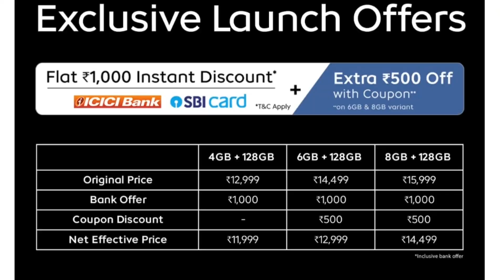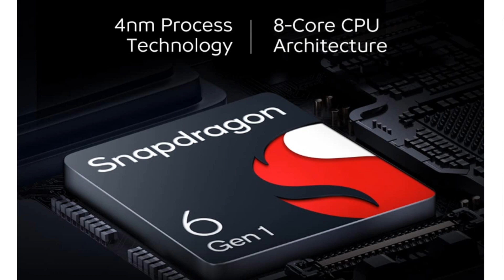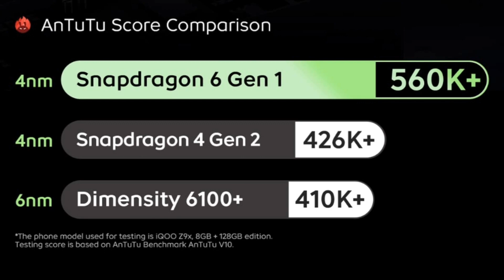IQOO Z9X 5G First Look | PROS & CONS | iqoo z9x 5g Review | IQOO Z9X 5G BGMI Test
Content Cover 📔:-
iqoo z9x

Use Background music free copyrite on YouTube
Content: no copyrite ( Genuine content of TECH R )

Raushan Vishwakarma
From - Jharkhand (India)